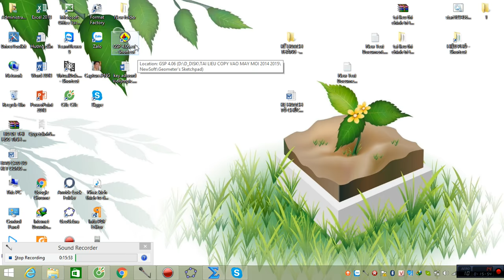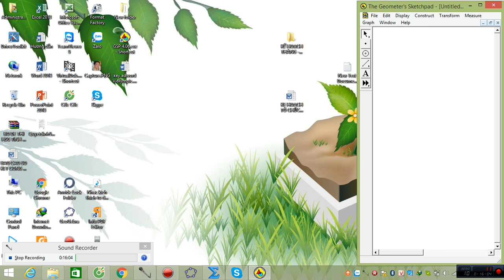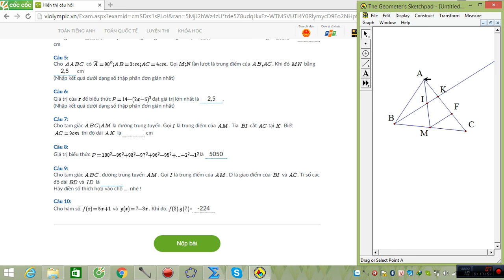VIOLYMPIC TOÁN LỚP 8 VÒNG 3 NĂM HỌC 2016 - 2017 - BÀI KHÓ 1